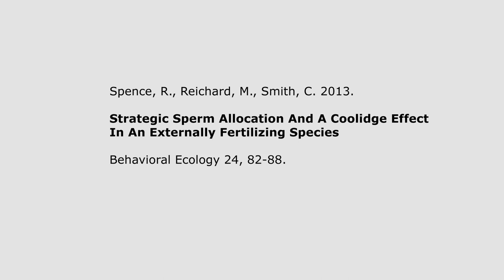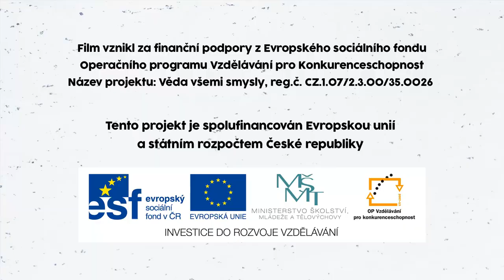Živá věda -Videoabstrakt - Spence et al 2013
Spence, R., Reichard, M., Smith, C. 2013. Strategic Sperm Allocation And A Coolidge Effect In An Externally Fertilizing Species, Behavioral Ecology 24, 82-88